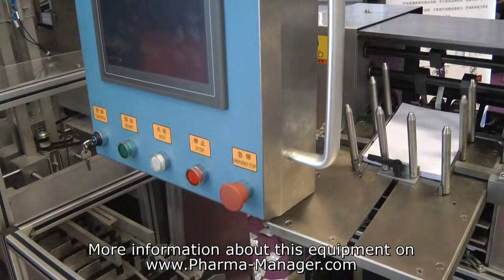Pharmaceutical equipment for packing blisters in cardboard boxes